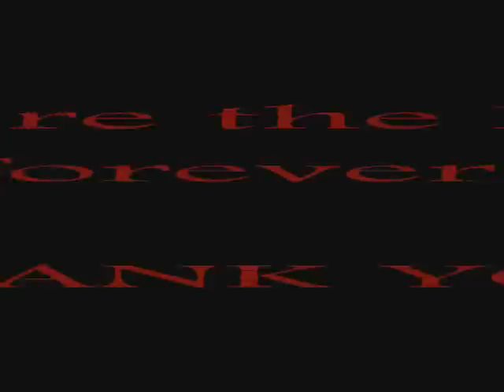Simply The Best!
Another Tribute to Lady Jane :)